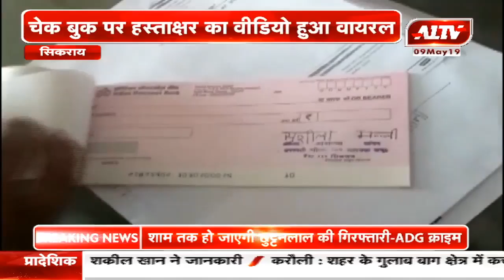आंगनबाड़ी कार्यकर्ता के साथ धोखाधड़ी का मामला वीडियो हुआ वायरल | A1TV News